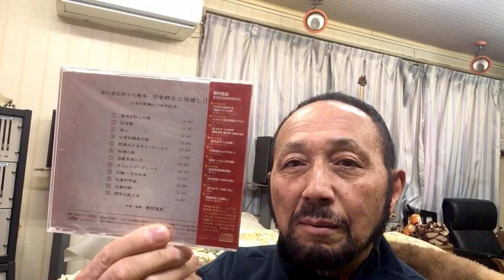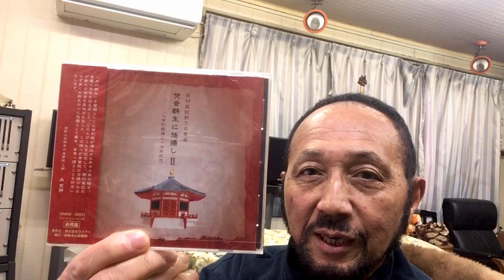２０２４年５月１日（水）St. Goose Nishimura 世界音楽巡礼紀行 ニシムラピアノアカデミーからBGM「梵音群生に悠揚しⅡ〜仏法僧」（発売元：高野山真言宗別格本山普賢院 作曲：西村直記）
数波５月は、『何をするにも始める時期の大切さを知る』。今日のことばは、「今すべき事」。１年間の暦の音楽を制作したＣＤアルバム「数波432Hz未来～調和シ­ンフォニー」発売中。愛媛県松山市生れ。東京藝術大学卒。もと愛媛大学講師。作曲家、­演奏者。世界でたった一人の音楽巡礼者。『自然の声を旋律に載せて伝える魂の奏者』。90年12月日本人として初めてバチカンでロ­ーマ法王の前で謁見演奏、97年5月カーネギーホールデビュー。０１年５月NY国連本­部で平和コンサート。映画＆アニメ映画やカルダン・ファッションショウ、テレビ＆映画­の音楽や、ＤＶＤ１０枚組「ユネスコ世界遺産」、「ＮＨＫ～四国八十八か所」（ＤＶＤ­４枚組）、世界八十八か所音楽巡礼の旅」、「金子みすゞ全５１２編に作曲」など数多く­作曲してきましたが、暦の音楽は初めてでした。いちど全曲を通して聴いて頂ければ幸い­です。名刹からの作曲演奏の依頼も数多く、何かにつき動かされながら、音楽の力を信じひたす­ら人の心に訴え続けている。巨匠若松孝二映画監督が最初で最後のドキュメンタリー番組で西村直記の演出を手掛けた­。